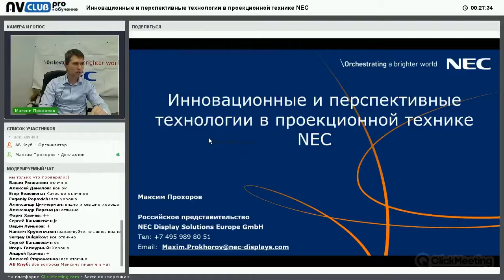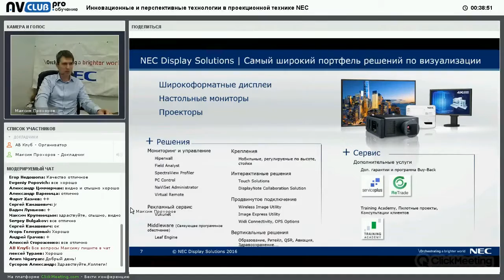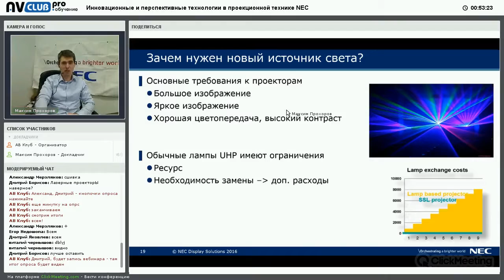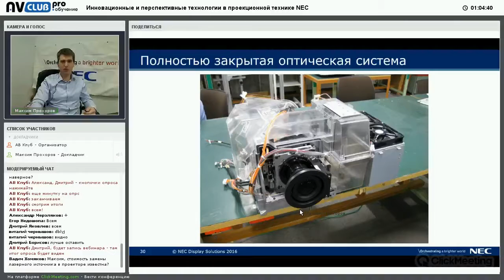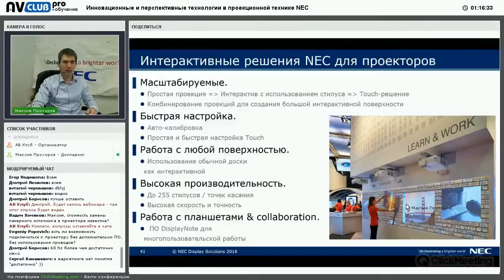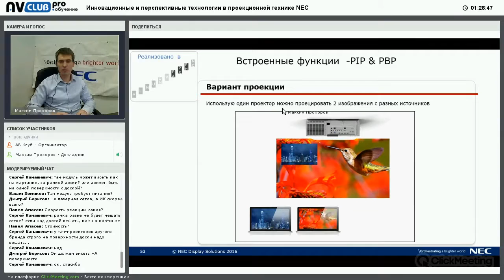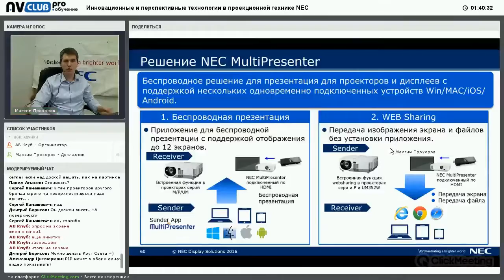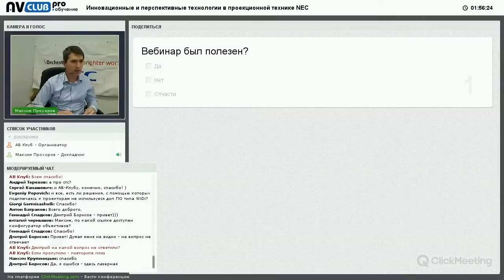Вебинар «Инновационные и перспективные технологии в проекционной технике NEC»